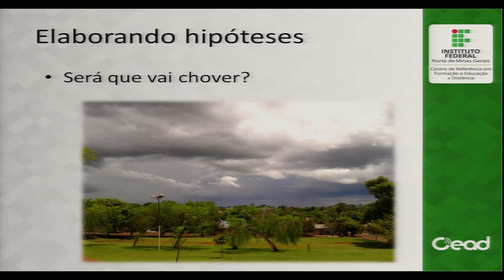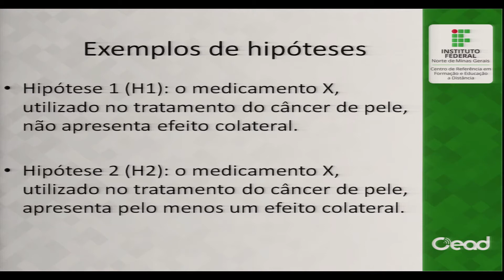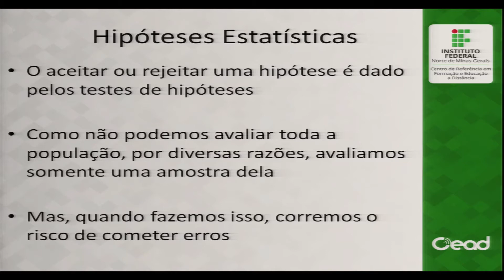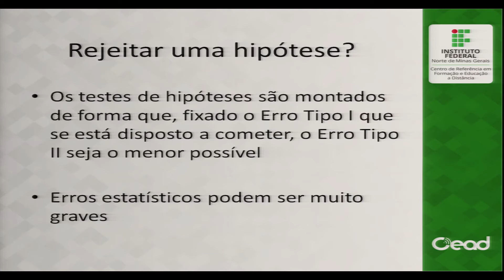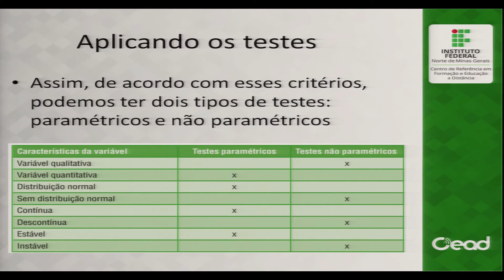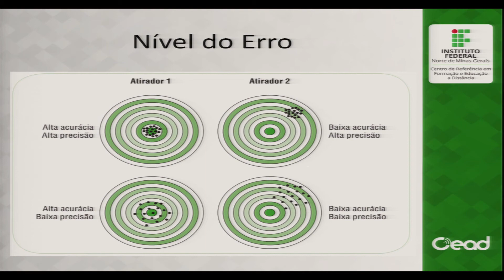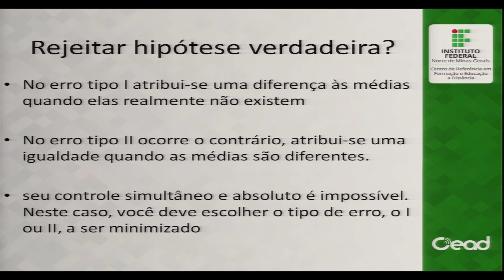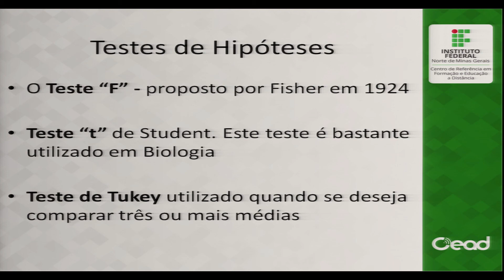AULA 2 - BIOESTATÍSTICA